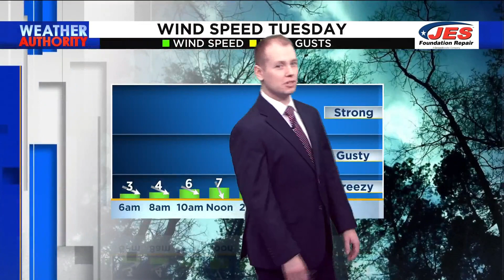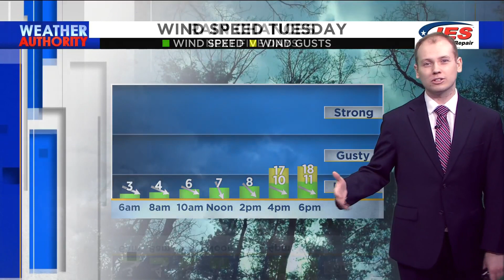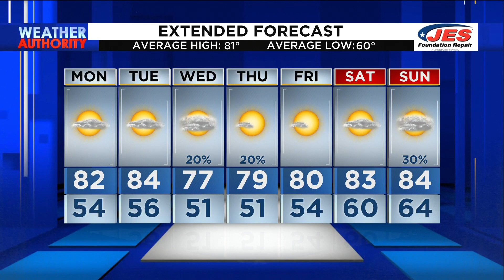Southwest, Central Virginia Weather | 6 p.m. - June 4, 2023